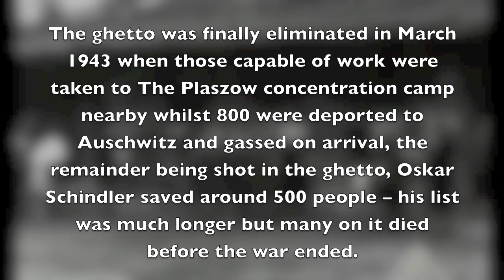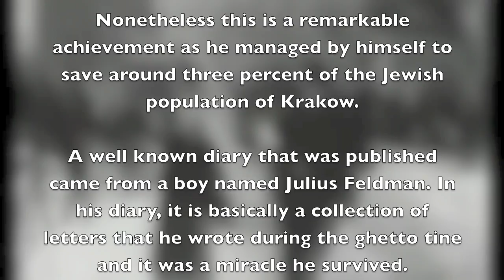Krakow Ghetto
A brief history of the Krakow Ghetto during World War II.